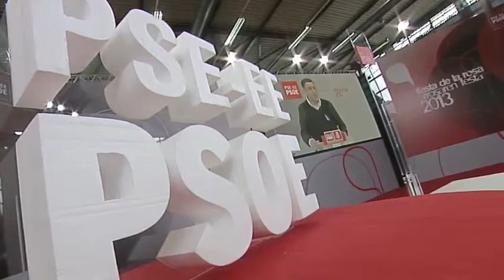Intervención de Patxi López en la Fiesta de la Rosa 2013